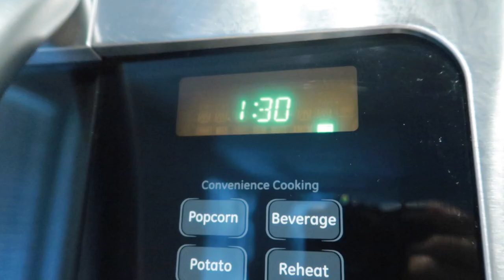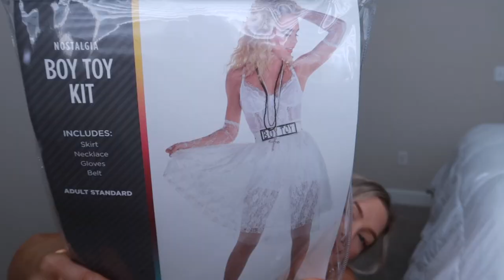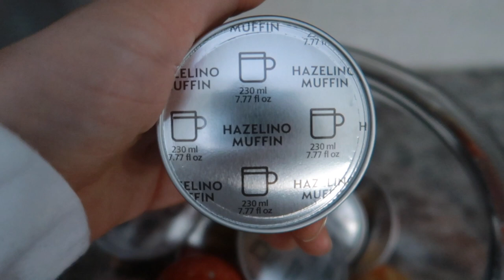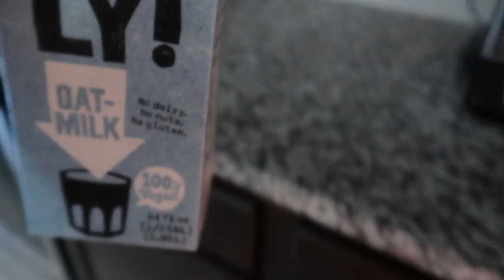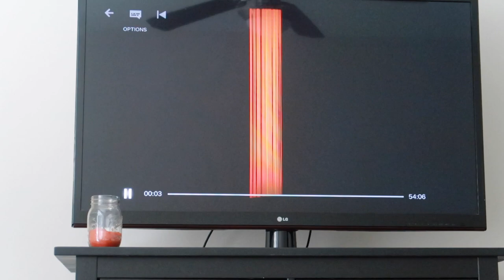halloween weekend: DIY-ing my costume, I need your help, dinner with friends & more!